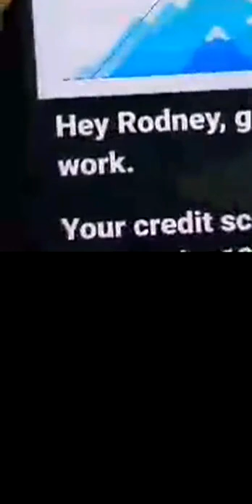Shakie Hosts , Shamar, JayDee, Savanna Shirtless Saturday Mess Part 1